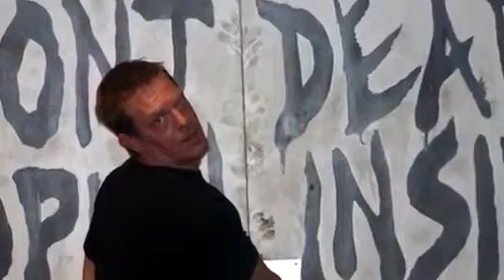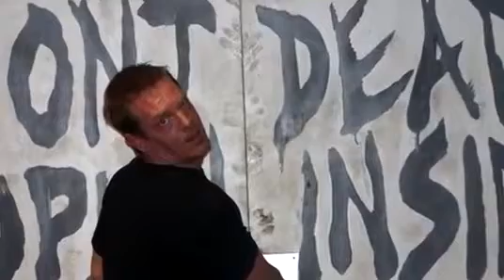Everything Geek Podcast Guest Interview- Greg Crews